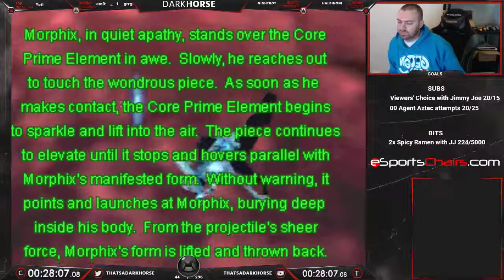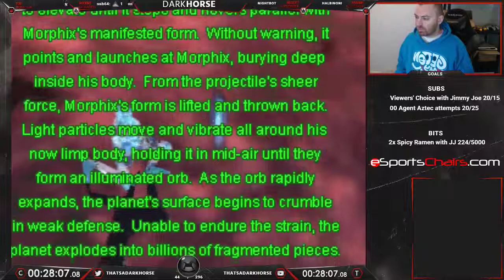Quarantined Rapport Bracket - () Vs. () Super Smash Bros - SSB64